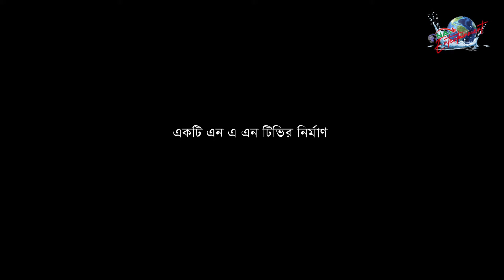ছেড়া দ্বীপ ও এর ইতিহাস || NAN TV ENTERTAINMENT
Find more of NAN TV Youtube:🔻